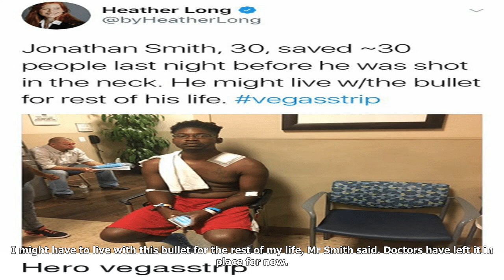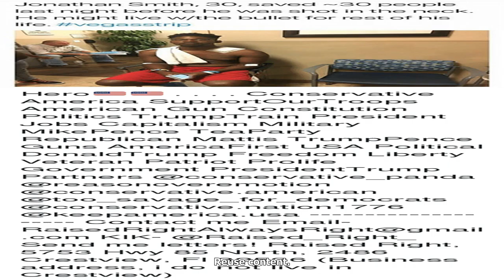This man saved 30 people before being shot in the neck. he may live with the bullet for the rest of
This man saved 30 people before being shot in the neck. he may live with the bullet for the rest of his life